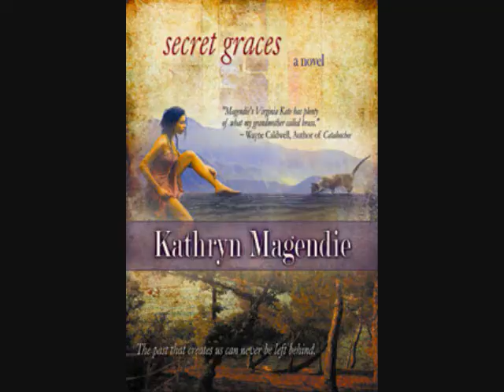secret graces reading by the fire in the little log house _0001.wmv